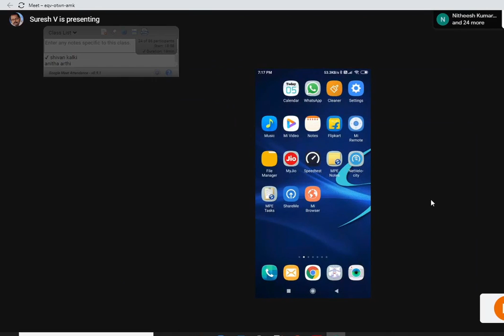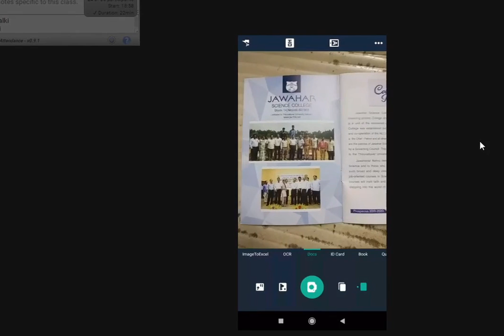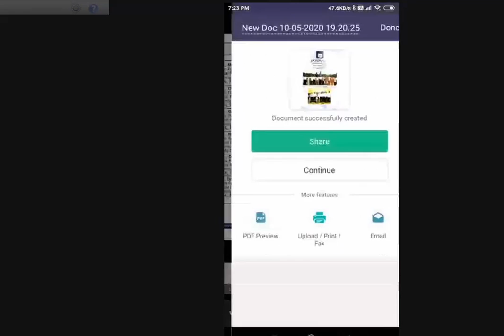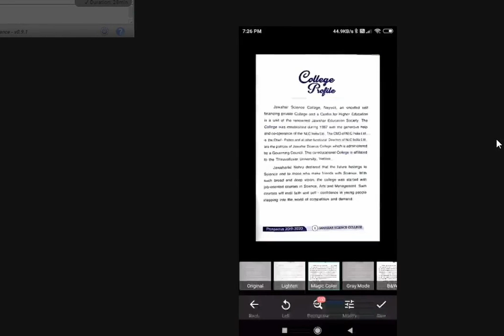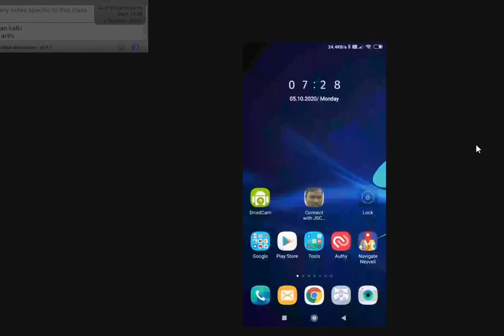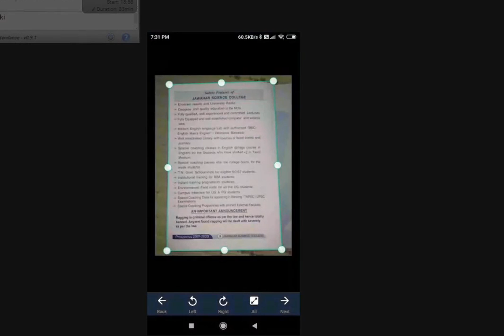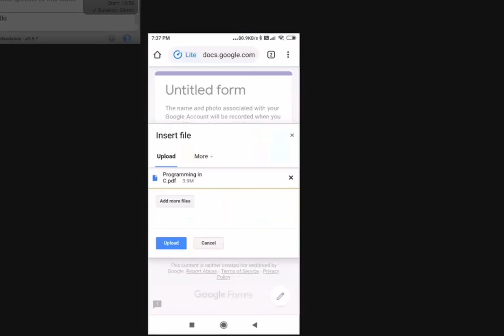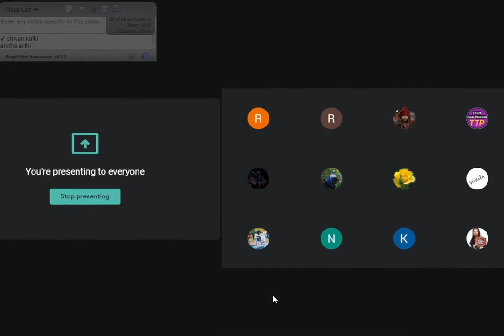Class Work notebook scanning and uploading procedure.